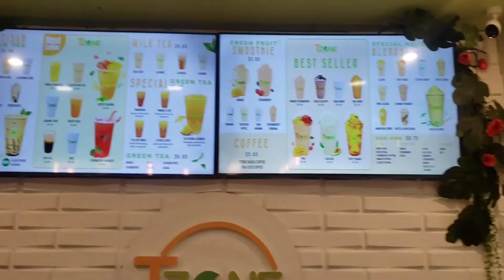FIRST VIDEO!!!!! {Vlog #1} 🪄Angel Numbers and Boba 🧋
First video! Im nervous. Idek what I did in this video bare with me! A big Hi to everyone ! :)))